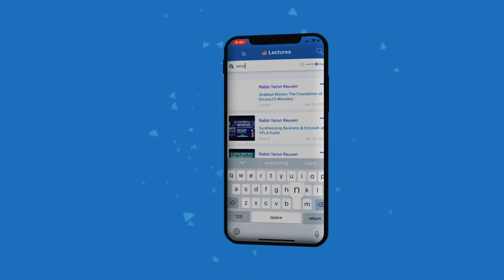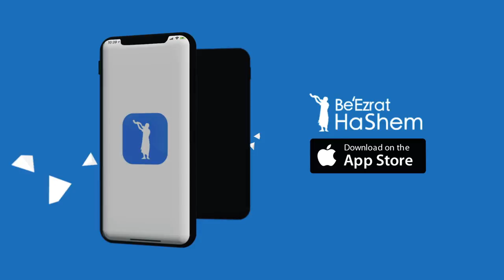KOSHER TORAH The BeEzrat HaShem App for Iphone